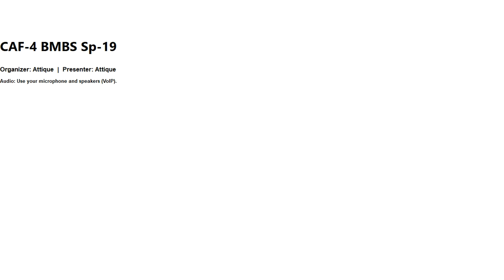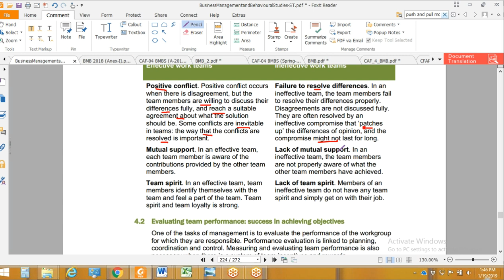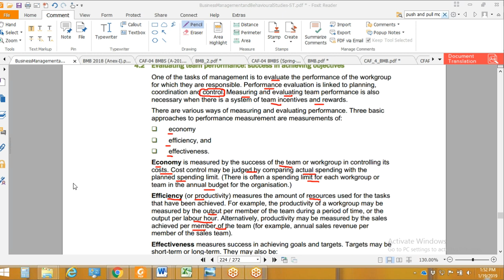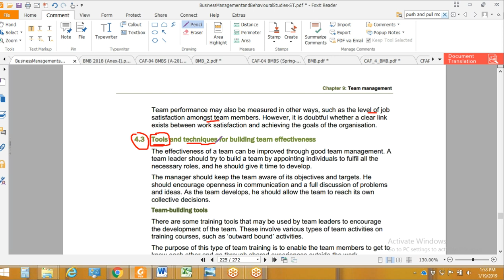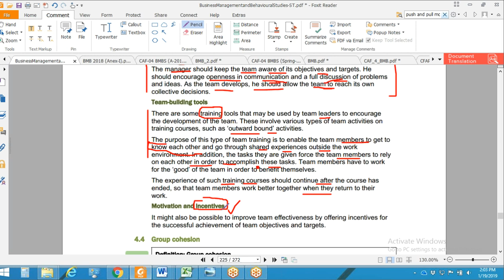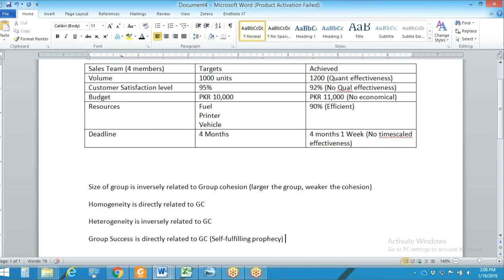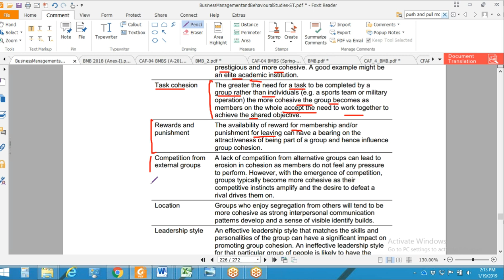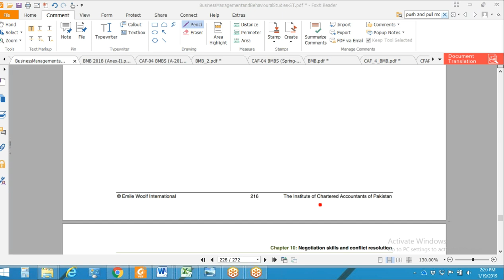lecture-63 Business management and behavioral studies (Bmbs) CAF-04-----------ICAP